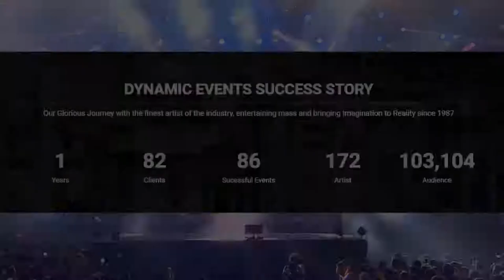Big Fat Indian Wedding Bollywood Band Singer Performer for Sangeet Cocktail Engaement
DEMINDIA – India’s finest artist advisory firm known for promoting Indian and International artist around the globe for over 3 decades be it Singers, Dancers, Comedians, Musicians or Celebrities we have it all for concerts, weddings, private and public events.